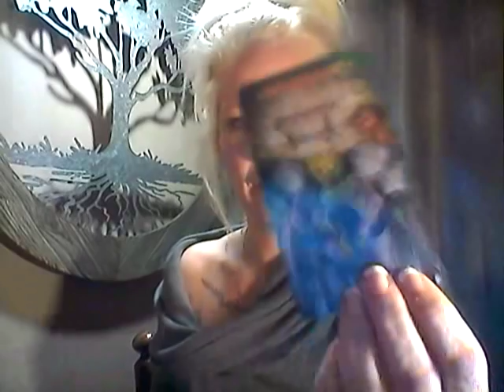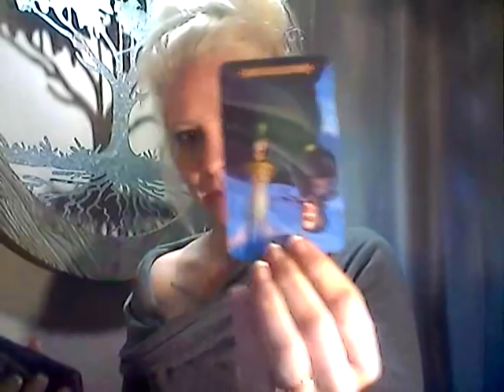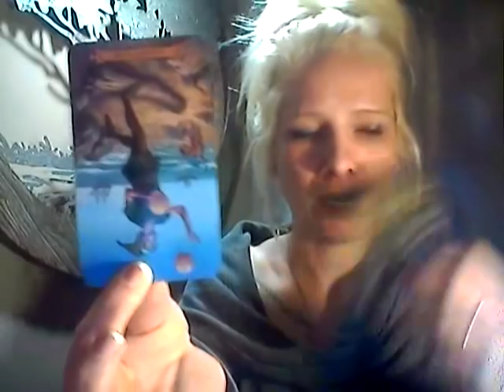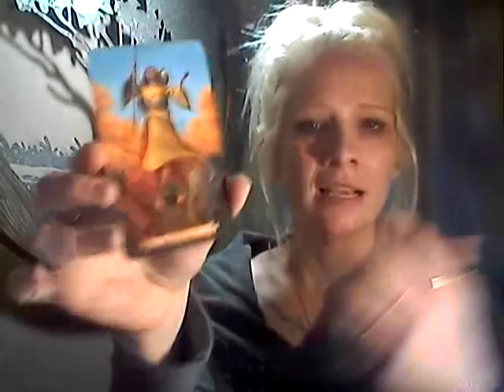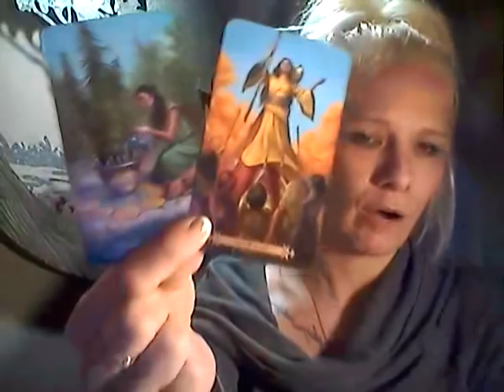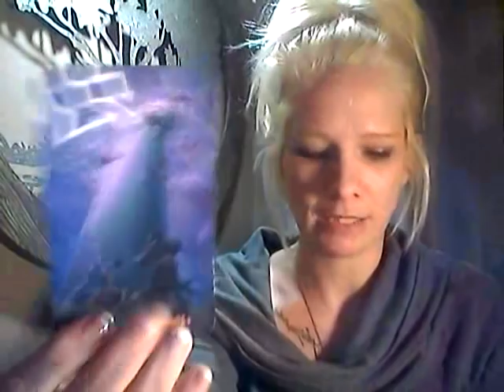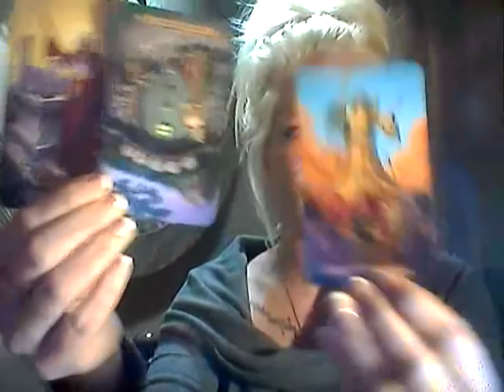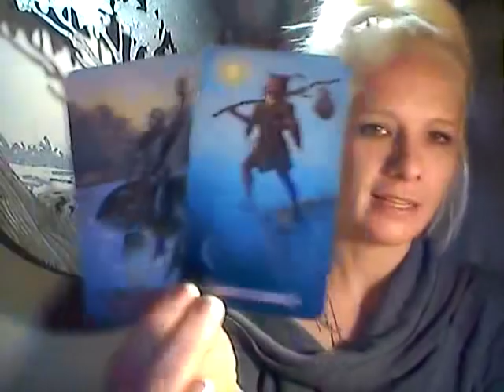EARTH SIGNS *THEY NO LONGER ARE WORRIED ABOUT YOUR RETURN* DEC 19, 2018